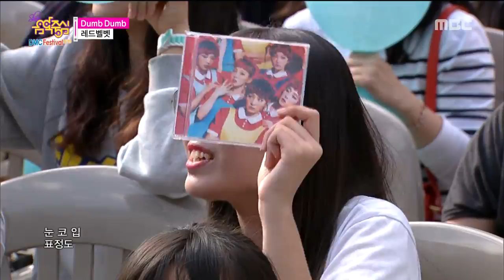[HOT] Red Velvet - Dumb Dumb, 레드벨벳 - 덤덤, Show Music core 20150912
Music core 20150912
Red Velvet - Dumb Dumb, 레드벨벳 - 덤덤